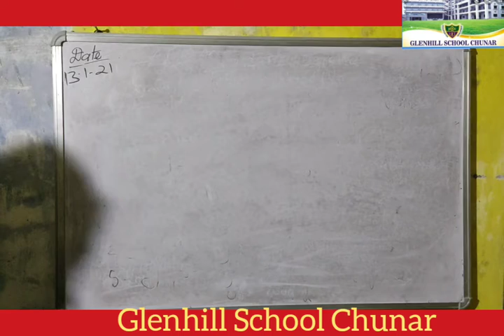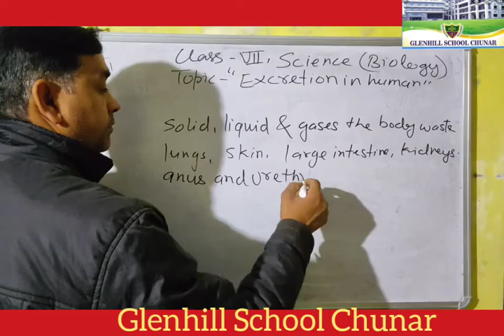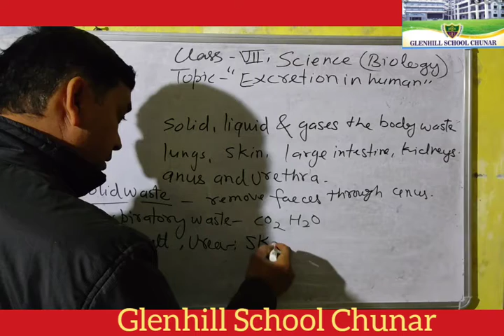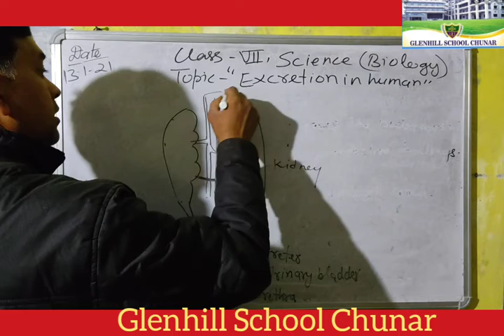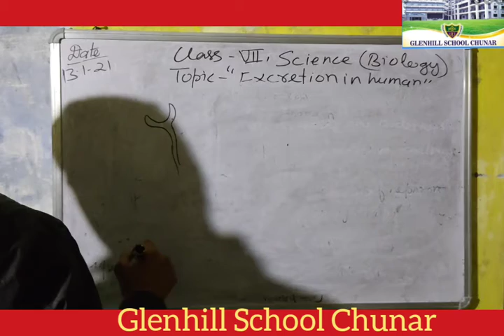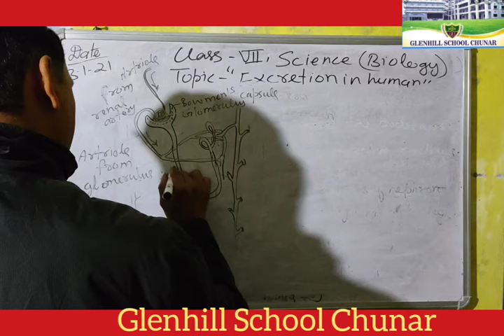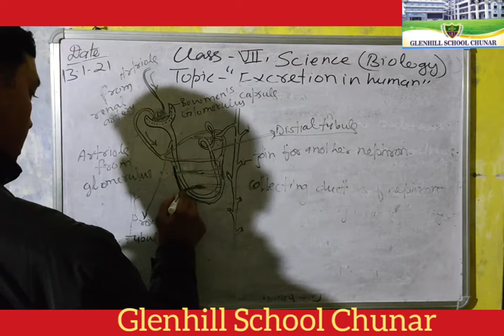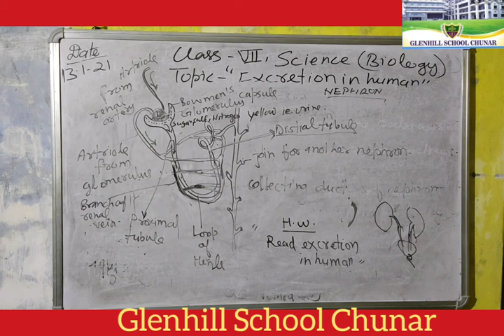Class-7-Science(Biology) -Topic-Excretion in human beings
Class-7-Science(Biology) -Topic-Excretion in human beings and structure of a neuron